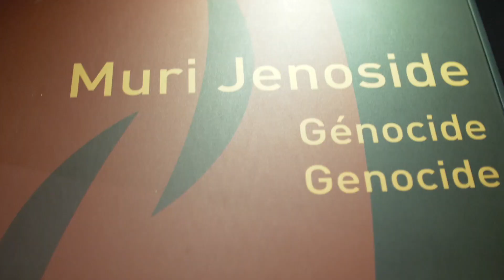Miss Rwanda 2020 Contestants visit KGM & CAG Museums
Iyandikishe unyuze kuri iyi link uzabashe kureba MissRwanda2021 Grand Finale | Ni $3 ku muntu uri mu mahanga.